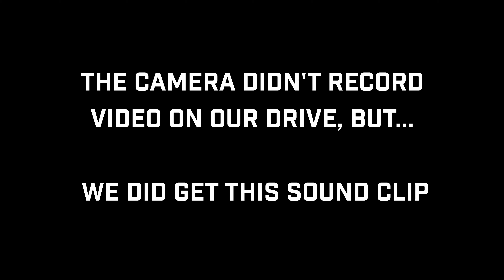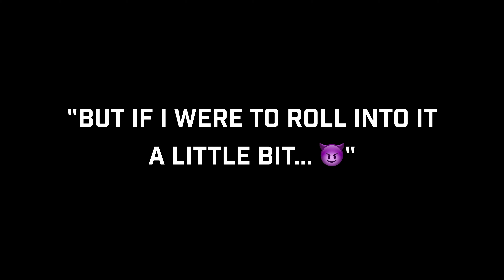Client brings his BRAND NEW ZLE to VR for modification...Beauty/Action/Client Interview & First Ride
Vengeance Racing Magnuson 2650 Street Package

-Roto Fab Big Gulp Cold Air
-Nick Williams 103mm Throttlebody
-Magnuson 2650R Supercharger System with optional 103mm inlet
-Magnuson 90mm Upper Pulley with DSX 9.06 Lower Pulley
-Vengeance Racing Billet Valve Covers with Coil Relocation
-Vengeance Racing CNC Ported LT4 Cylinder Heads
-Vengeance Racing Custom Camshaft Kit- Includes VVT & DOD Delete
-ATI Balancer
-Vengeance Racing ZL1/CTSV Heat Exchanger Kit
-Vengeance Racing Underhood HX Expansion Tank
-Mighty Mouse "Wild" Catch Can
-Kooks Stainless 2" Long Tube Headers with GREEN Catted X Pipe
-Corsa Extreme Variable Sound Axle Back
-Monster LT1-S Triple Disc Clutch Kit
-Custom Low Side Fuel System
-93 Octane/No Methanol

VENGEANCE RACING
Address: 241 Castleberry Industrial Dr, Cumming, GA 30040